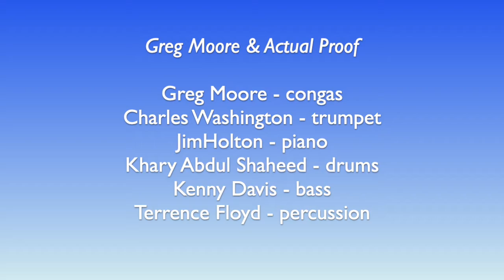First Tuesday Latin Jazz / selection - 'Groovin' High' / April 5, 2022